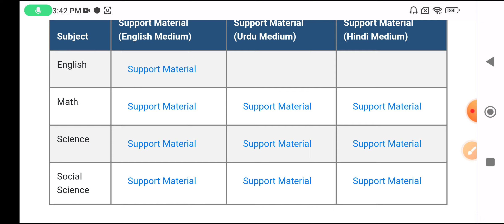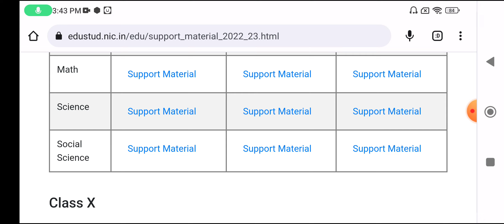support material kaise download Karen 2023 2024 for class 9to12/11/10 / cbse/doe support material 24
all subjects support material kaise download Karen mid term exam, first term, final exam

cbsesupportmaterial2023-24
how to download doe support material class 9
Hindi English math science history social science physics chemistry